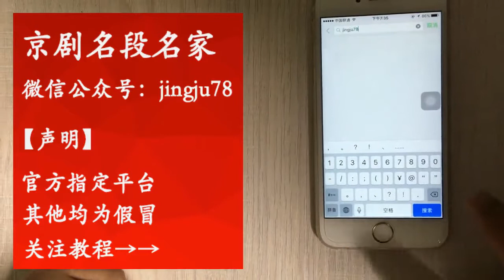京劇《貴妃醉酒》選段 李勝素飾演楊玉環 【曲藝薈萃】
京剧《贵妃醉酒》选段 李胜素饰演杨玉环 | Li Shengsu as Yang Yuhuan